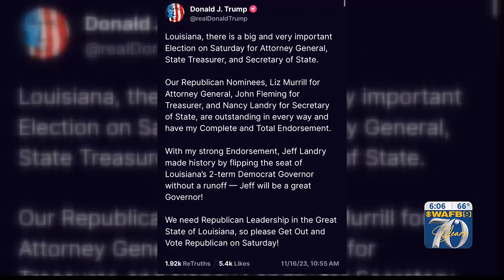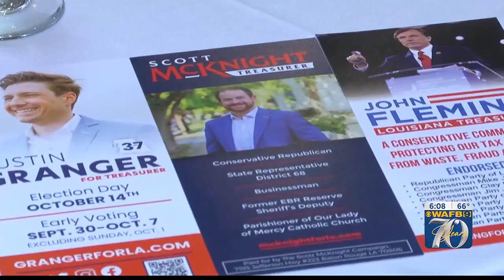Candidates for Treasurer urge you to vote on Saturday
Both candidates were straight forward with the direction they want to see the state to go in.